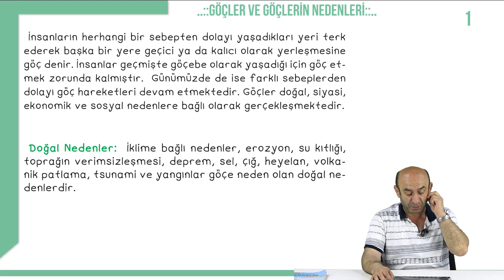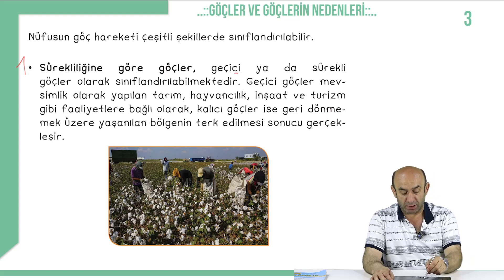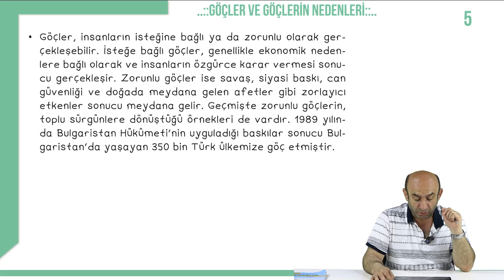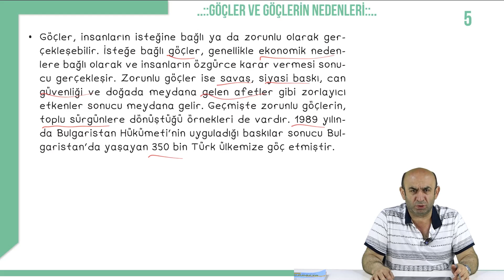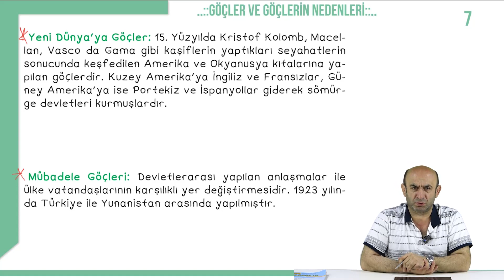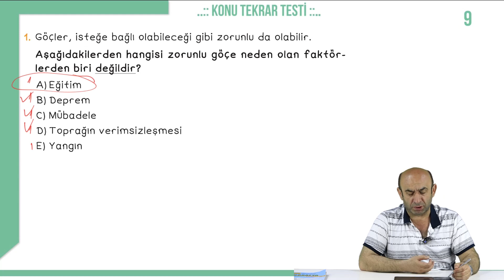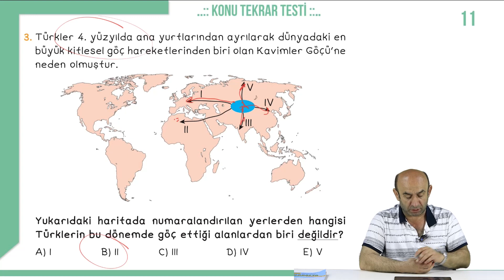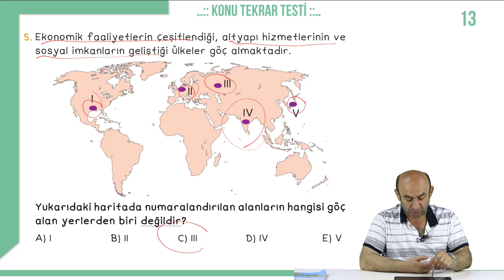10.Sınıf Coğrafya - Göçler ve Göçlerin Nedenleri Doğal Nedenler